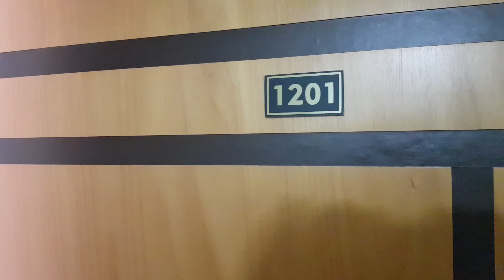O Melhor Negocio do Mês - Não tem outro neste valor!!! Seu apto na Praia é Este!!!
Lindo apartamento, novinho no decimo segundo andar, composto de 3 amplos dormitórios sendo uma ampla suíte, sala de estar ampla integrada a cozinha estilo americana, lavabo mais banho social, área de serviço, churrasqueira, box para 2 carros, linda vista para o mar, serra, parque eólico, cidade de Capão da Canoa e lagoa, Ligue agora mesmo e agende a sua visita!

Maiores informações 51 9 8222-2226 whats